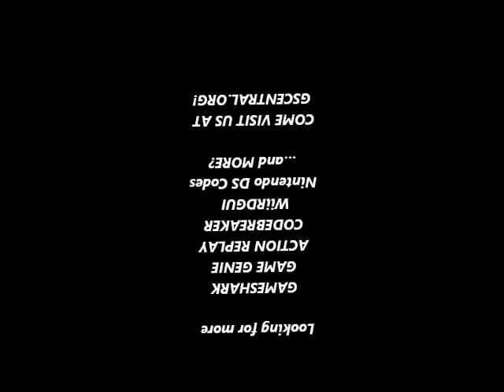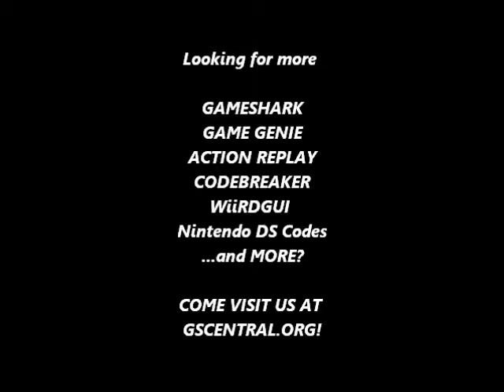GSCentral - Super Mario Bros (NES) - Block Multiplier x3 (GG)